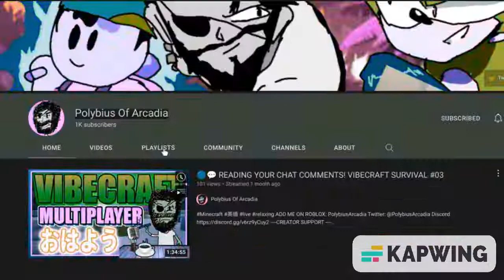congrats!! on 1k ploybuis